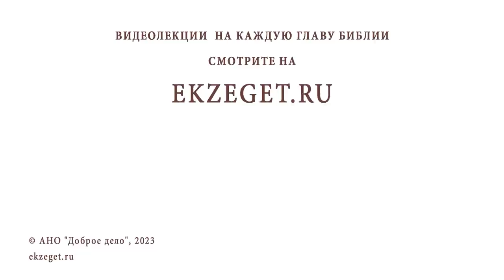ОКАМЕНЕННОЕ НЕЧУВСТВИЕ. Протоиерей Димитрий Беженарь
Команда Экзегет.

В сегодняшнем видео на библейском портале Экзегет, протоиерей Димитрий Беженарь размышляет на тему: "Окамененное нечувствие."

🔸  Окамененное сердце
🔸  Бесчувственность
🔸  Познания от Бога
🔸  Охлаждение в вере
🔸  Благодеяния
🔸  Благодарение